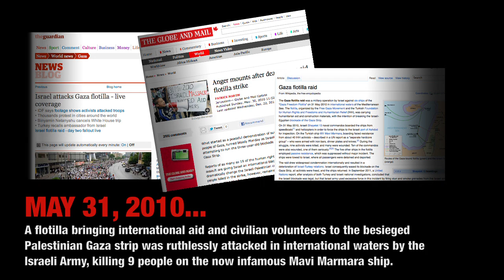"What Was Their Crime?" Yafa and The Sanity Claus sing for Gaza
A flotilla bringing international aid and civilian volunteers to the besieged Palestinian Gaza strip was ruthlessly attacked in international waters by the Israeli Army, killing 9 people on the now infamous Mavi Marmara ship.

In Montreal, Quebec, the band "Yafa and The Sanity Claus" jammed in the memory of those brave men, raising the question: What Was Their Crime?